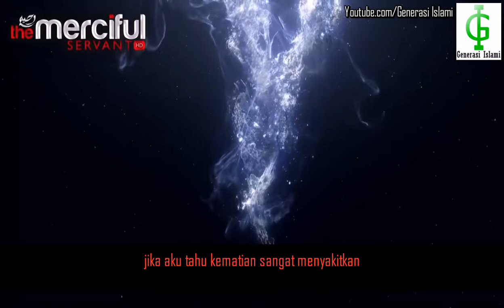Teriakan Malaikat Maut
Generasi Islami